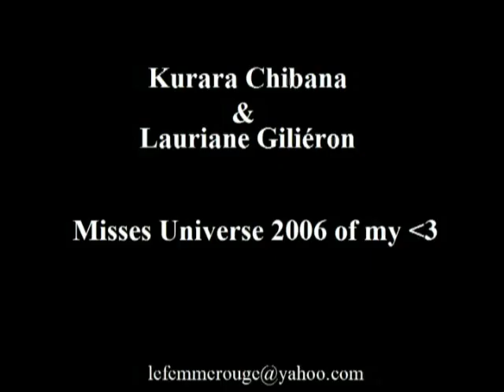Kurara Chibana and Lauriane Gilieron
These girls are my favourite beauty queens of 2006! both of them were room mates and were in the miss universe final five. if i was the judge, i would have crowned both of them as miss universe 2006.

btw, the second song is sang by Lauriane, it's called parole de femme.